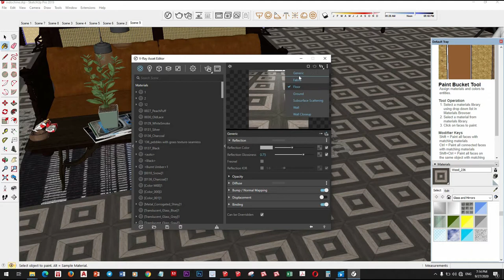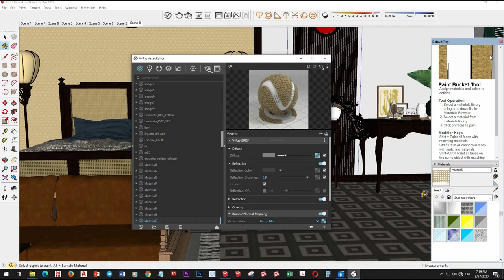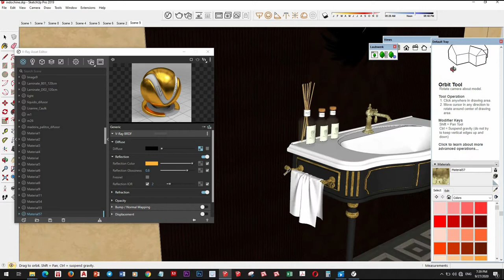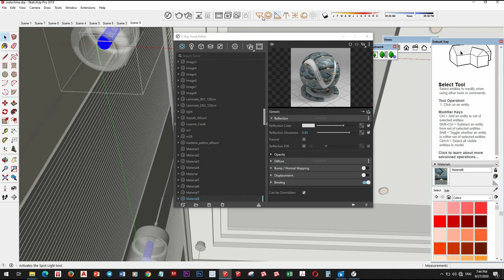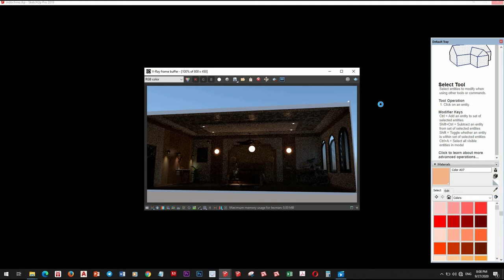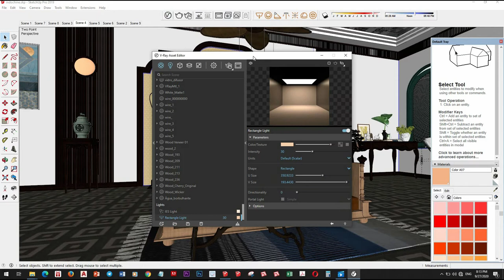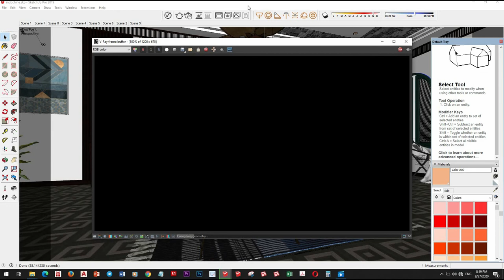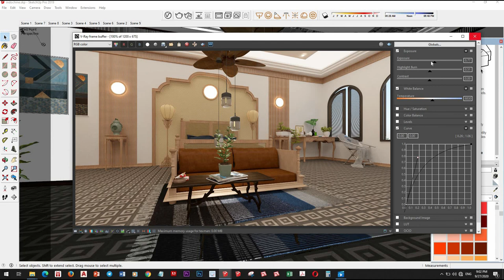Sketchup V-Ray Next Interior Bed Room Rendering, How to add Material and day scene #2